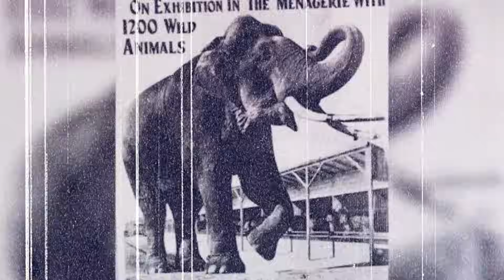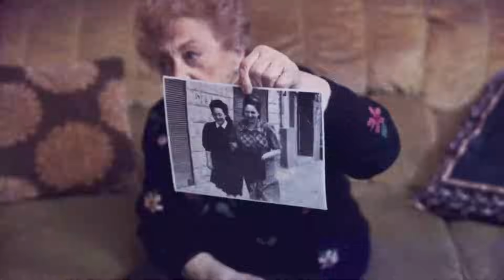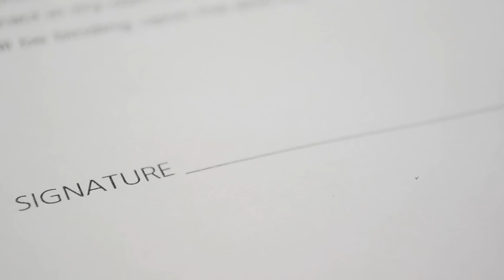Top 10 Disturbing Scientific Experiments Gone Wrong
🔬🚨 Dive into the chilling world of science with our latest video, Top 10 Disturbing Scientific Experiments Gone Wrong! 🧪🔥 Uncover the shocking truths behind some of the most controversial and ethically dubious experiments in history. From eerie psychological studies to dangerous biological tests, these top 10 scientific endeavors took a terrifying turn. 🧠💥 Perfect for science enthusiasts and curious minds alike, this video is packed with intriguing facts, in-depth analysis, and thought-provoking insights. 🌐👀 Don't miss out on these jaw-dropping stories that will leave you questioning the limits of scientific exploration. 🛎️🌟

Timecodes:
0:00- Intro
00:18 - Reichelt's Aviator Suit
01:29 - Minnesota starvation experiment
02:47 - Stubbins Ffirth's Yellow Fever Experiment
04:12 - Biosphere 2
05:22 - TGN1412
06:32 - Elephant rampage
07:53 - Mengele’s Twins
09:11 - UCLA schizophrenia medication experiment
10:43 - Coffee Experiment
11:38 - Cat Telephone

Edited By:
🕵️Anonymous